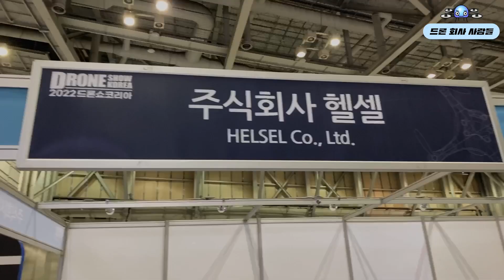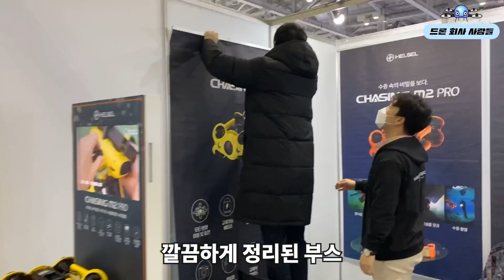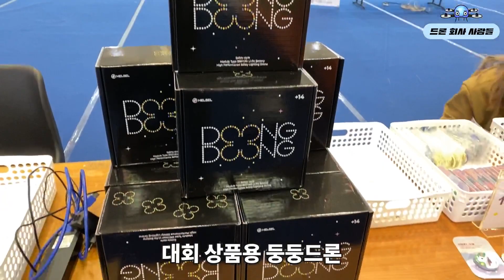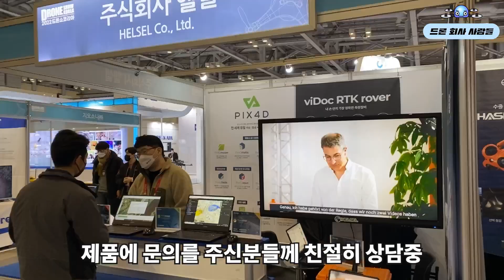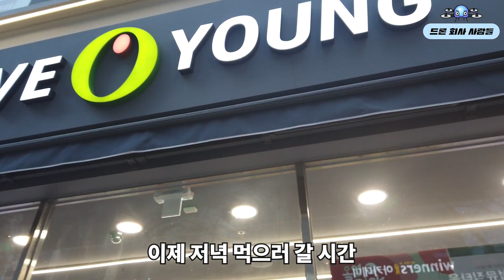4박 5일간의 부산 출장 브이로그! 저녁메뉴는 고기? 치킨? 회? 드론쇼 코리아에 참가한 드론회사 사람들의 비하인드 영상 대공개!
최고인기 입문용 교육용 어린이용 드론 둥둥드론 50개 한정 봄맞이 이벤트

대회에 사용된 그 드론! 더 빠르고 강력해진 새로운 스카이볼 드론팡 F1 PRO

재밌는 드론 정보가 가득! 뉴스레터 가입